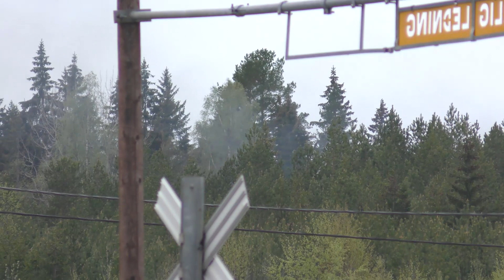I spåret av året och ånglokståget som gått 2022 KULLYWOOD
En liten nyårskavalkad över de ångloksdragna tåg som jag filmat under 2022.

Inledningsvis ser vi ett veterantåg som av Museiföreningen Gefle-Dala Järnväg (MfGDJ) i samarbete med Stockholms Kultursällskap för Ånga och Järnväg (SKÅJ) kördes från Falun til Krylbo, draget av SJ B 1324 med GDJ Hg 504 som påskjutslok, passera vid Ornäs station den 30 april.

Ett par veckor senare, den 14 maj, körde SKÅJ ett evenemangståg från Stockholm via Krylbo till Ängelsberg. Här ser vi först tåget strax efter ankomsten till Krylbo, där ångloket SJ B 1323 kopplats in för att dra tåget vidare mot Ängelsberg. Därpå ser vi ur tre olika vinklar när tåget åter startar efter ett kort uppehåll i Hökmora på sin väg mot Ängelsberg.

Avslutningsvis ser vi när Stockholm-Roslagens Järnvägars museiförenings (SRJmf) veterantåg under namnet "Lennakatten", draget av ångloket BLJ 5 THOR, strax efter avgång från Uppsala Ö passerar på viadukten över Strandbodkilen den 7 augusti.

Kamera: Roger Lundberg, Per-Erik Svennar och Mats Ekberg
Produktion: Mats Ekberg, KULLYWOOD